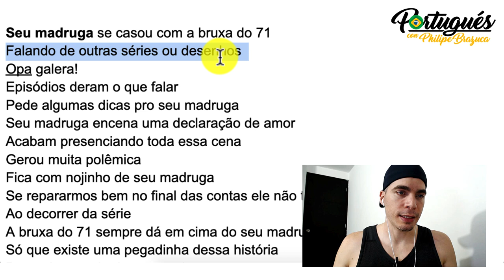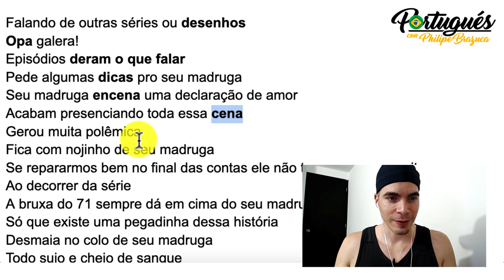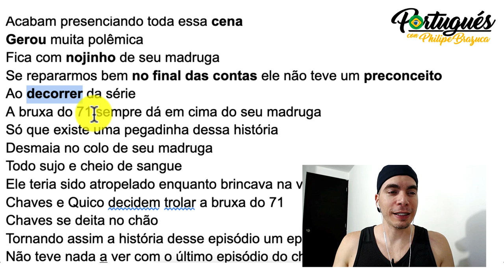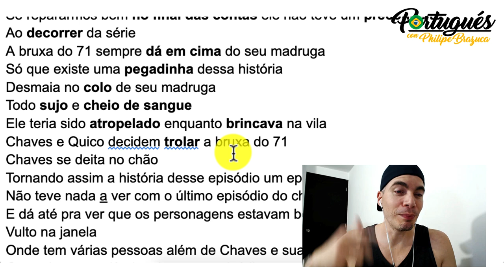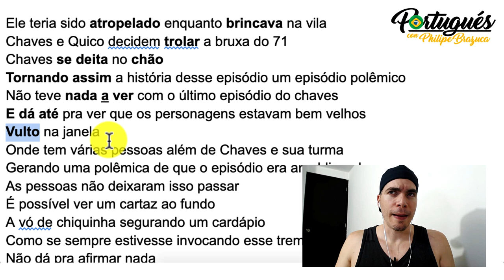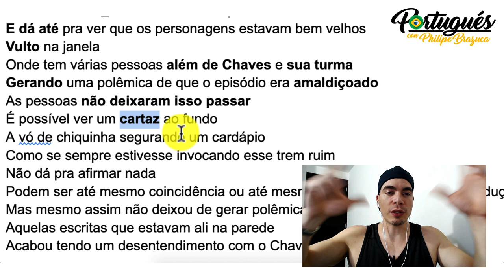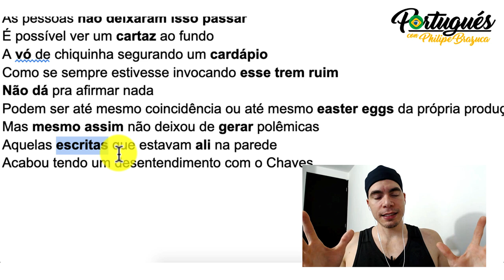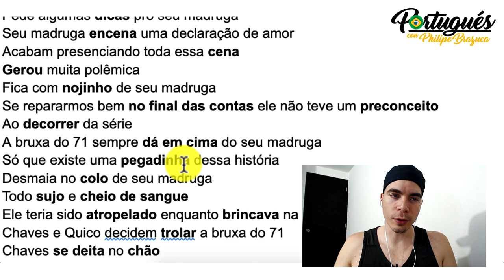[VOCABULÁRIO] EPISÓDIOS POLÊMICOS DE CHAVES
Você curte Chaves? mais um vídeo explicando palavras e expressões, desta vez escolhi um vídeo do canal ¨Você Sabia?¨ que fala sobre alguns episódios de Chaves que geraram polêmica.

TIMESTAMP - Minuto exato da explicação
0:00 - Intro
3:54 - Seu madruga se casou com a bruxa do 71
4:14 - Falando de outras séries ou desenhos
4:55 - Opa galera!
5:20 - Episódios deram o que falar
5:30 - Pede algumas dicas pro seu madruga
5:39 - Seu madruga encena uma declaração de amor
5:49 - Acabam presenciando toda essa cena
5:59 - Gerou muita polêmica
6:01 - Fica com nojinho de seu madruga
6:18 - Se repararmos bem no final das contas ele não teve um preconceito
6:53 - Ao decorrer da série
7:05 - A bruxa do 71 sempre dá em cima do seu madruga
7:49 - Só que existe uma pegadinha dessa história
8:06 - Desmaia no colo de seu madruga
8:26 - Todo sujo e cheio de sangue
8:36 - Ele teria sido atropelado enquanto brincava na vila
8:48 - Chaves e Quico decidem trolar a bruxa do 71
9:09 - Chaves se deita no chão
9:28 - Tornando assim a história desse episódio um episódio polêmico
9:43 - Não teve nada a ver com o último episódio do chaves
10:09 - E dá até pra ver que os personagens estavam bem velhos
10:42 - Vulto na janela
11:13 - Onde tem várias pessoas além de Chaves e sua turma
11:37 - Gerando uma polêmica de que o episódio era amaldiçoado
11:48 - As pessoas não deixaram isso passar
12:18 - É possível ver um cartaz ao fundo
12:53 - A vó de chiquinha segurando um cardápio
13:03 - Como se sempre estivesse invocando esse trem ruim
13:30 - Não dá pra afirmar nada
13:34 - Podem ser até mesmo coincidência ou até mesmo ¨easter eggs¨ da própria produção
14:00 - Mas mesmo assim não deixou de gerar polêmicas
14:10 - Aquelas escritas que estavam ali na parede
14:36 - Acabou tendo um desentendimento com o Chaves
15:14 - Faça parte da família de ¨fodinhas¨ (FODA)
15:30 - Poxa, tem um monte mano
16:05 - Comentários Finais

★ Curso Gratis & VIP (seré tu profesor oficial)